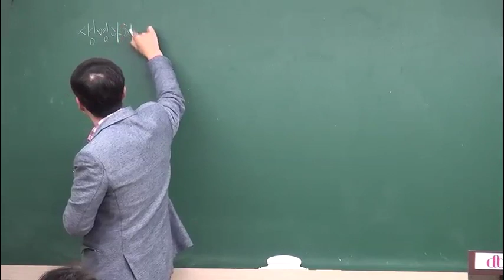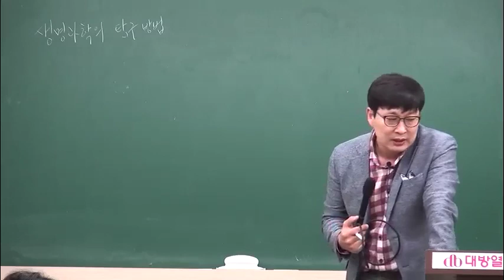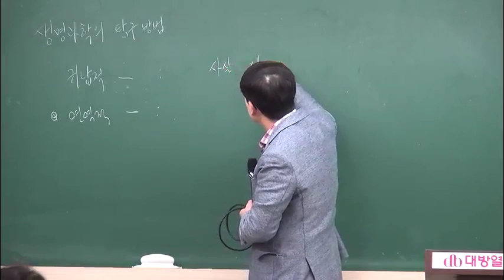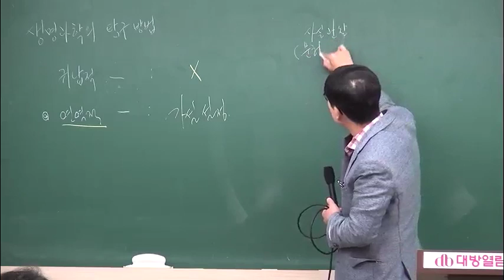의료기술직공무원 인강 최정환 하이탑생명과학 기본 이론 생물 02강